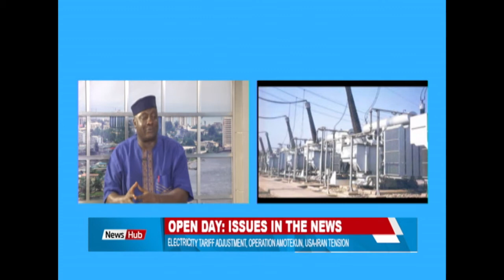Fri 10th Jan; Open Day - News that made headlines tis week